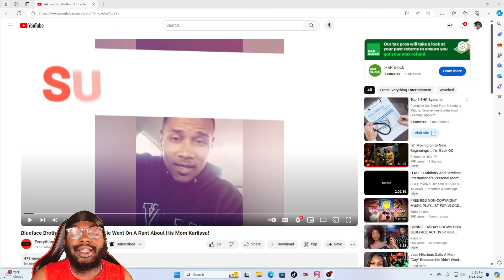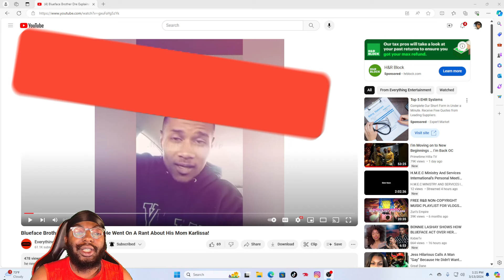BLUEFACE BROTHER DRE EXPLAINS HIS "RANT" ABOUT HIS MAMA KARLISSA...